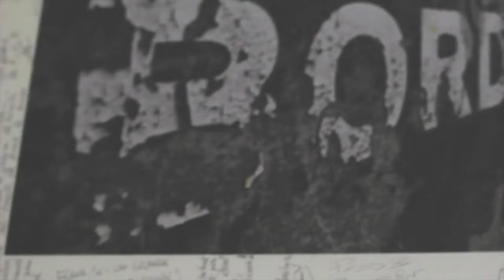Black Kent - Un euro et un rêve (Red Couch Live Session by Hip Human Hope)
Black Kent rencontre l'association Hip Human Hope pour un Live accoustique de son titre "Un euro et un rêve" sur le fameux Red Couch.

Guitare électrique : Théo Rodriguez

Guitare acoustique : Ramy Raad

Produit par : Hip Human Hope

Réalisé par : Hip Human Hope

"Red Couch", un projet acoustique live initié par l'association humanitaire "Hip Human Hope" qui a pour but de promouvoir les artistes ayant participé ou qui participeront de manière actives aux activités liées à la récolte de fond pour financer des projets humanitaire en Afrique.